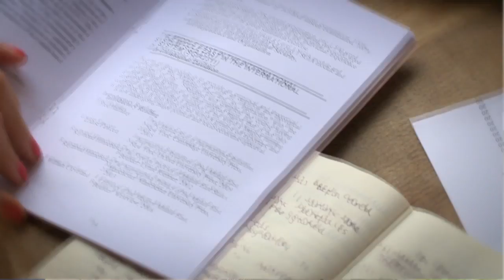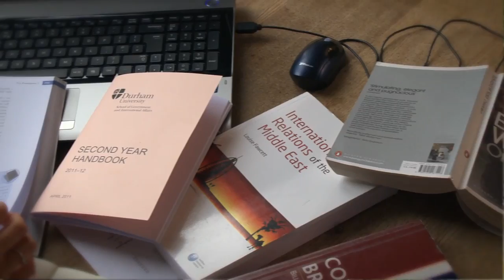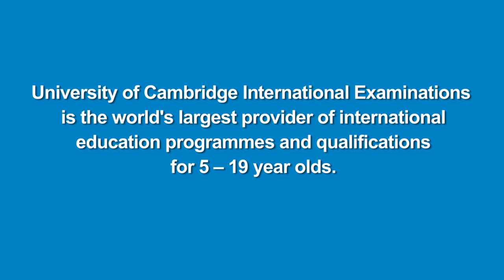Welcome To University of Cambridge International Examinations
An introduction to teaching and learning with Cambridge.